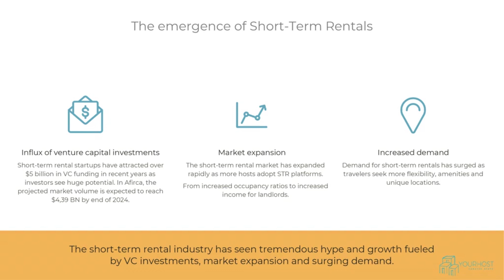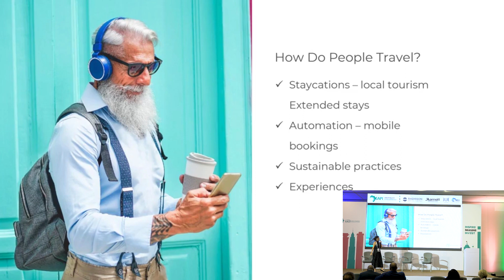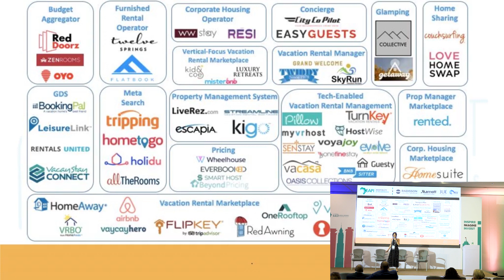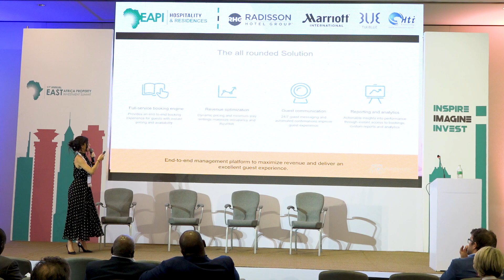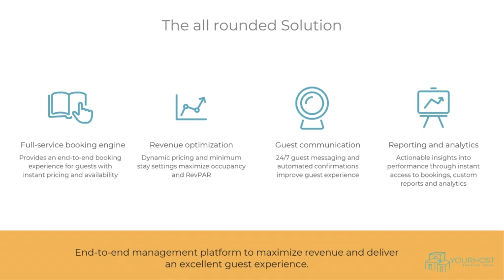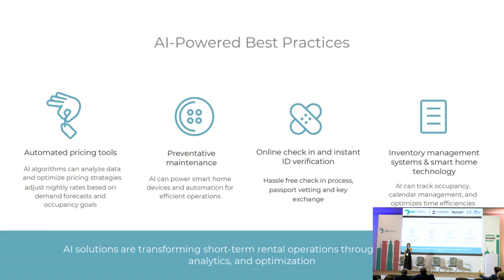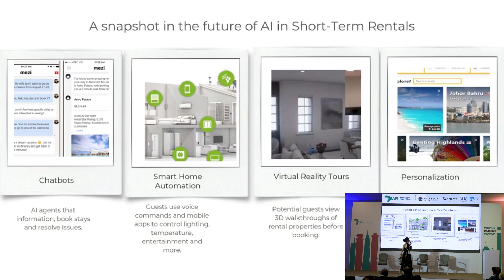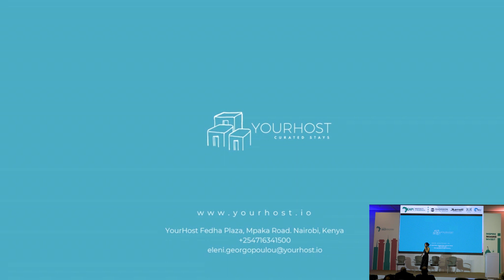EAPI 2024 AI and Short term rentals Hospitality Forum